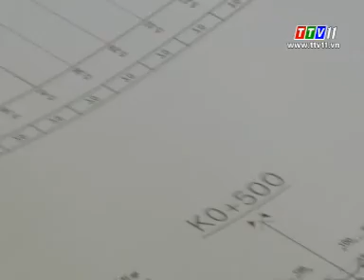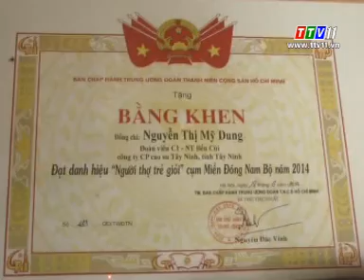Lao động và Công đoàn (10/06/2015)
Lao động và Công đoàn